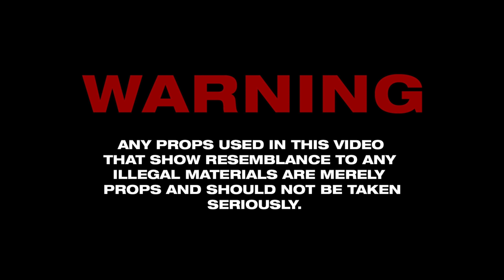Eli Fross - Best In Da Game (Music Video) [Shot By OGonTheLens]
Shot and edited by OGonTheLens